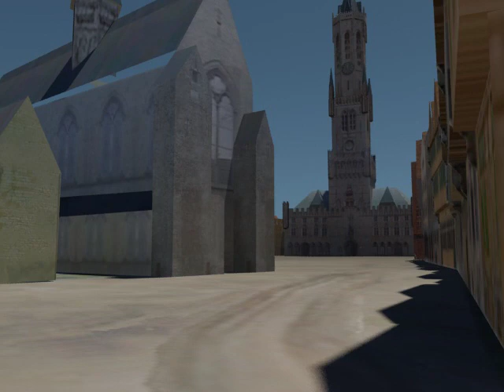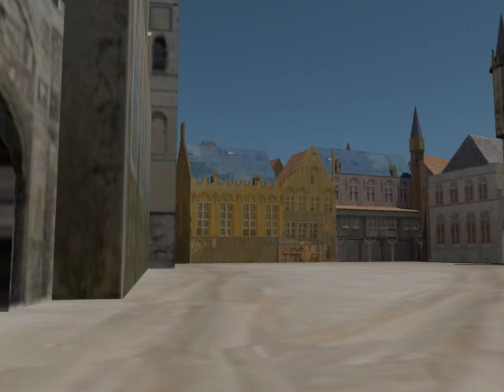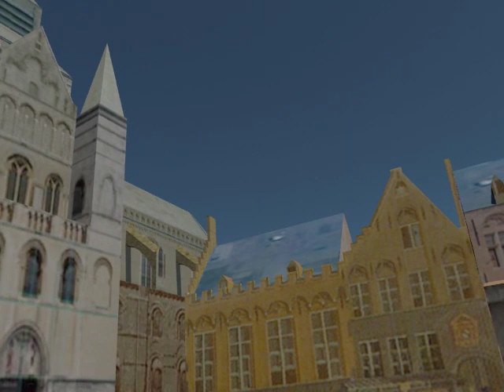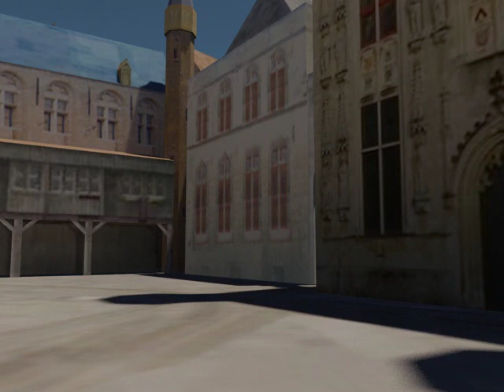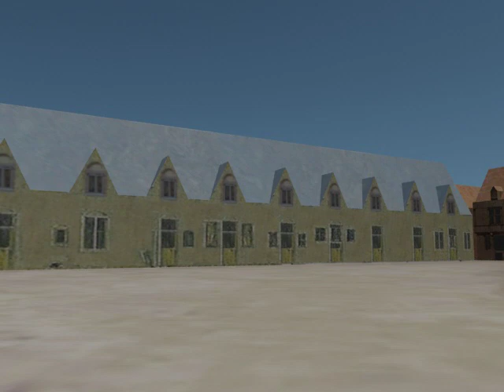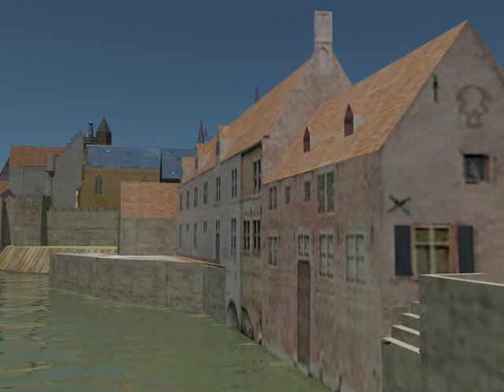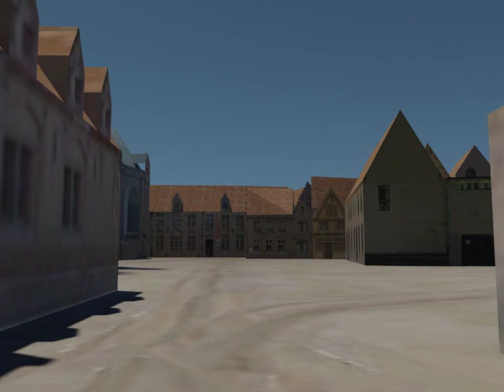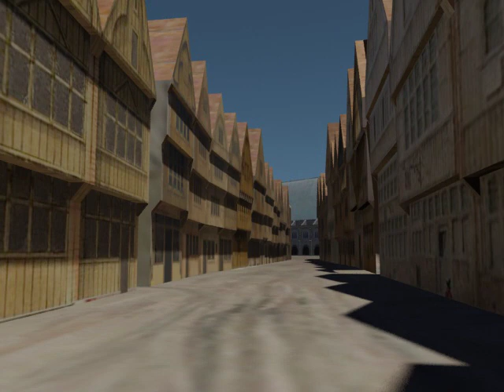walk through the medieval Bruges